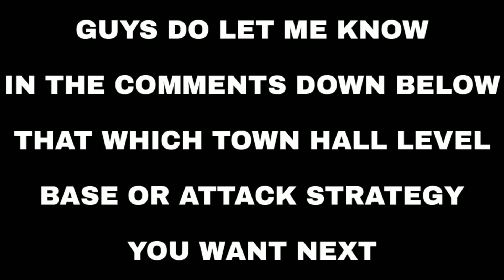TH9 GoWiBo (Golem + Witch + Bowler) War Attack Strategy | Part 3 | Clash of Clans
Hey what's up buddies it's Ash here. Welcome to my another clash of clans video. Well today I will be showing you TH9 GoWiBo (Golem + Witch + Bowler) War Attack Strategy. Learn this amazing war attack strategy guys & lead your clan to victory. 😉💥

Background Audio:- Alan Walker - Spectre
Alan Walker - Force